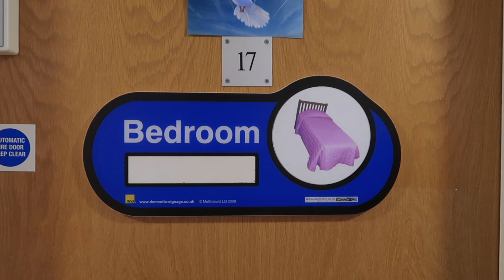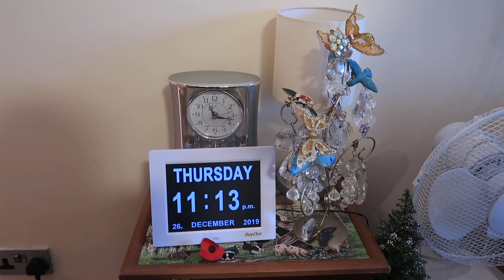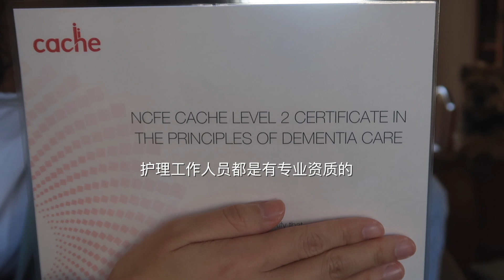探秘每月6万元的英国养老院 | 聊一聊英国养老 | Luxury Care Home in UK